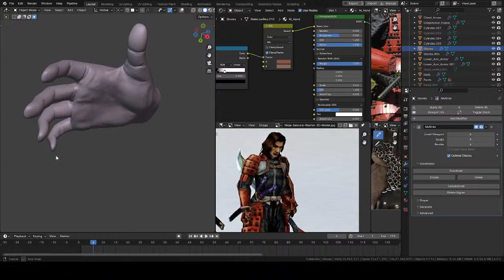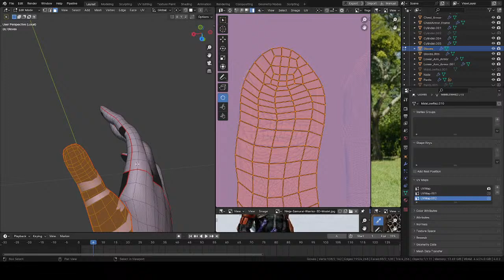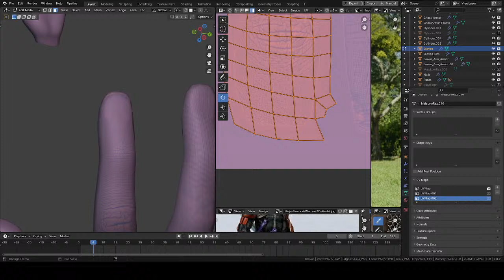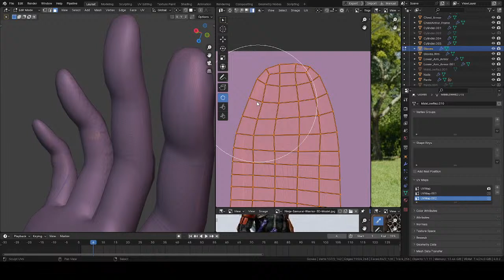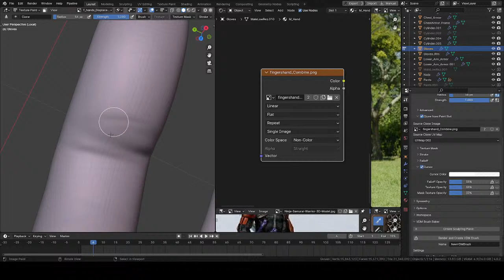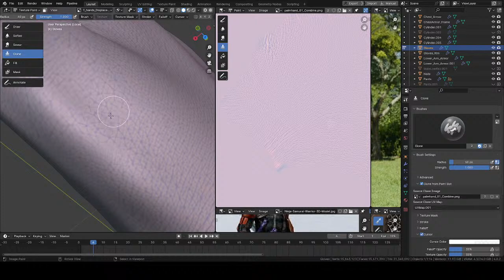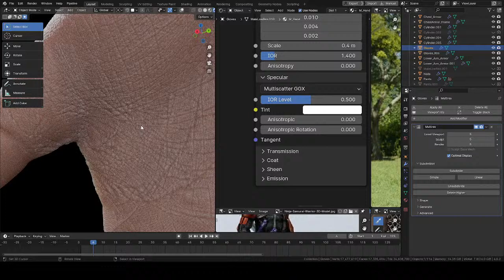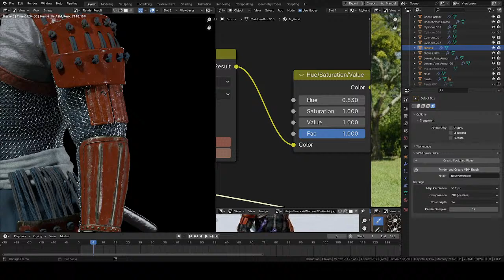Takeshi Kaneshiro pt.41